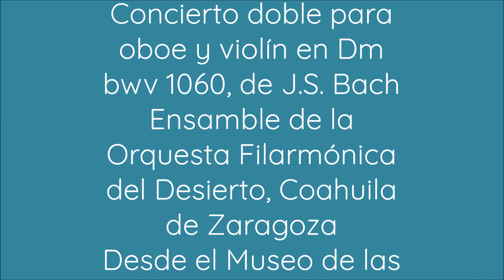Bach Doble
COAHUILA PRESENTE. PROGRAMACIÓN CONTIGO EN LA DISTANCIA
Filarmónica en tu casa
Concierto doble para oboe y violín en Dm bwv 1060, de J.S. Bach
Ensamble de la Orquesta Filarmónica del Desierto, Coahuila de Zaragoza
Desde el Museo de las Aves en Saltillo, Coahuila